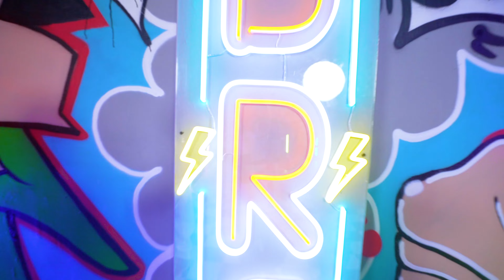aespa(에스파) - Dreams Come True DANCE COVER 커버댄스 by AW-FILM from HONGKONG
Follow and Like on Instagram for @AWW.FILM updates and more ;)